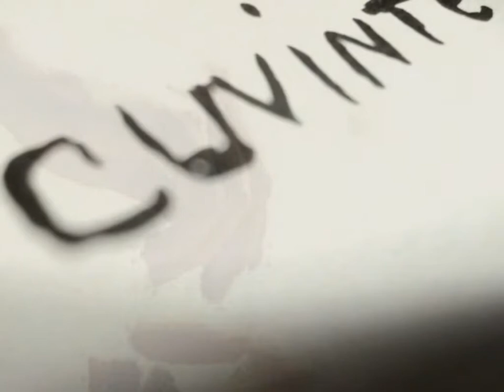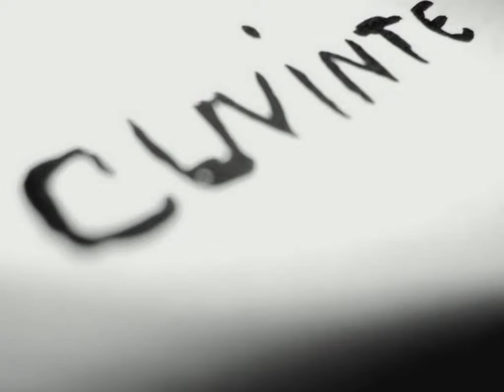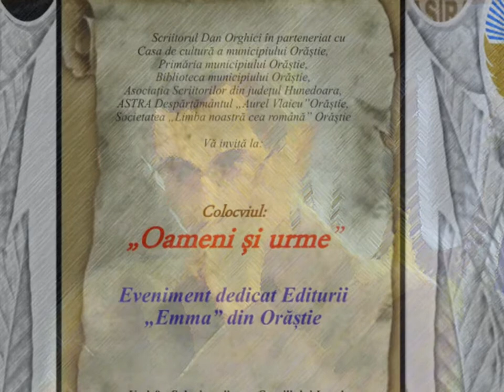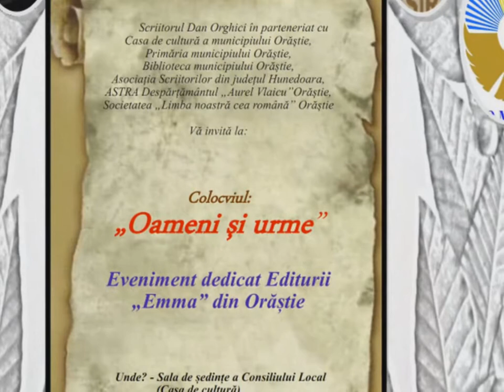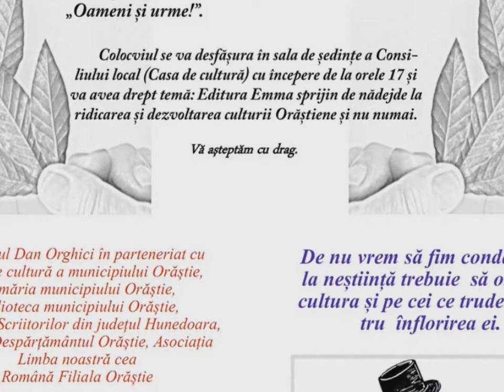Cafeaua de la ora 11 la Radio Color Orăștie 2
De povești la radio, 2.02,2012